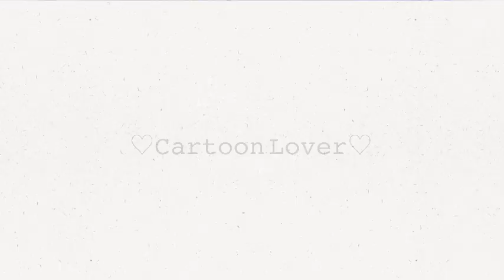Finding Ladybug || Mlb Gacha Meme